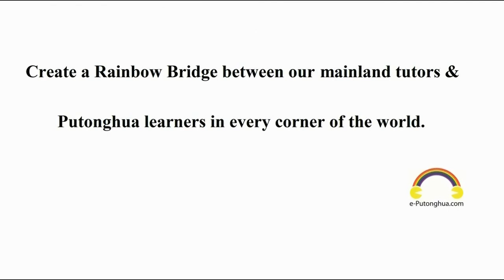How to say let's go in Mandarin?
♡♡♡Standard Chinese Language Learning♡♡♡ (Mandarin) (4.30) 家庭系列（十）厦门游玩 A: Wǔyī cháng jià wǒmen qù xiàmén wánr ba, lǎogōng. A：五一长假我们去厦门玩儿吧，老公。A: Let’s go to Xiamen in the May Day holiday, my dear. B: Wǔyī rén tài duō le, zánmen bié chūqù wánr le, jiù zài jiālǐ xiūxi xiūxi ba. B：五一人太多了，咱们别出去玩儿了，就在家里休息休息吧。B: There are too many people during the holiday, let’s take a rest at home instead of going out. 普通話 普通话 中文 汉语 Hanyu Online Mandarin Online Chinese Study Mandarin Study Chinese Putonghua e-Putonghua